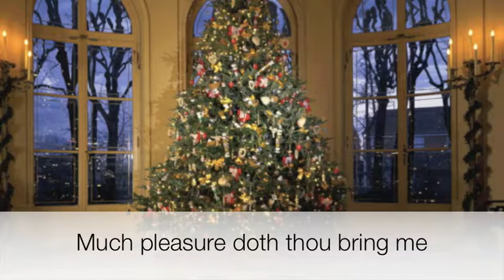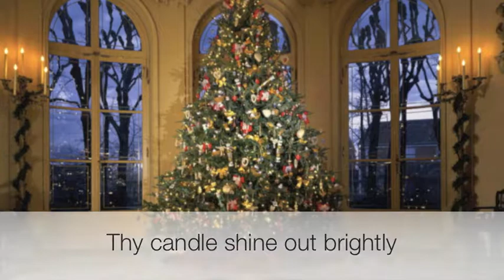Mr Darby's Tree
We all love our Christmas trees and Mr Darby is no different. The leaves are verdant, with every bough holding a tiny light.

A relaxing Christmas song that you are sure to enjoy.

The song once again features Ladywood's Harry Naylor and is taken from Mr Darby Sings Christmas 2. The song was released in December 2012.